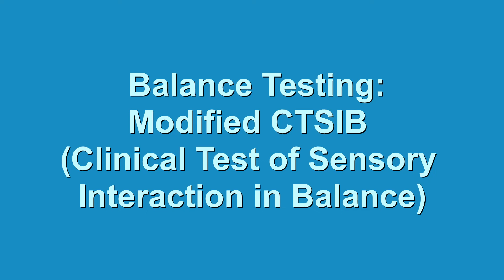Balance Testing: Modified CTSIB (Clinical Test of Sensory Interaction in Balance)